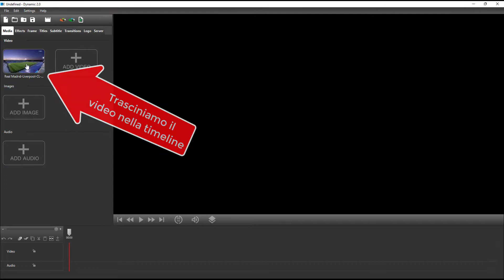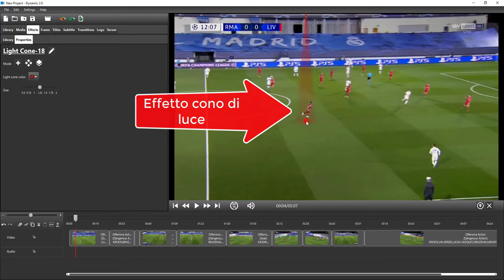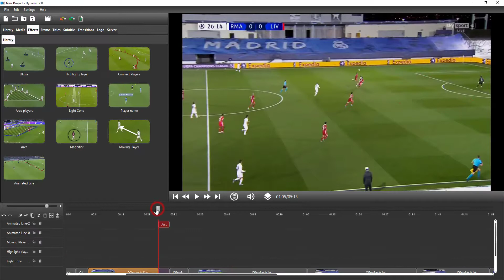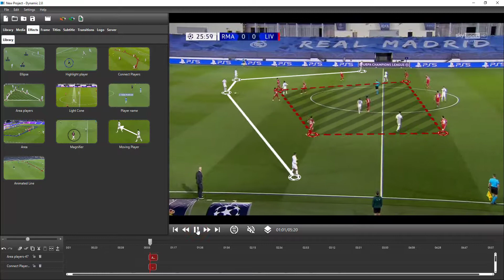Dynamic 2 0 Tutorial 01 ManualTracking ITA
Il potente software SICS di video editing, progettato per la rapida creazione di clip con l’ausilio di sofisticata grafica dinamica.